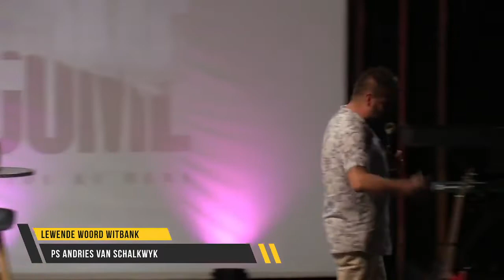Overcome Ps Andries Van Schalkwyk